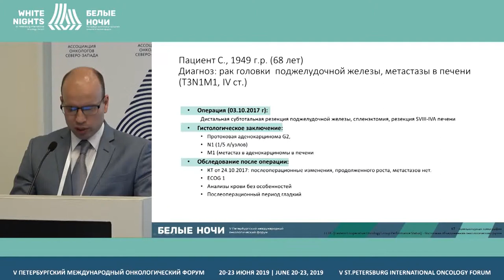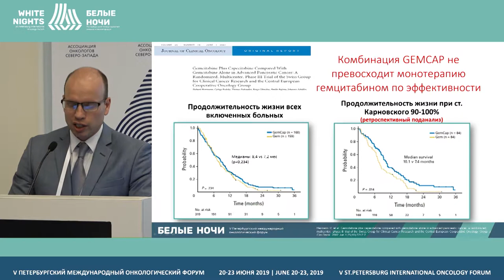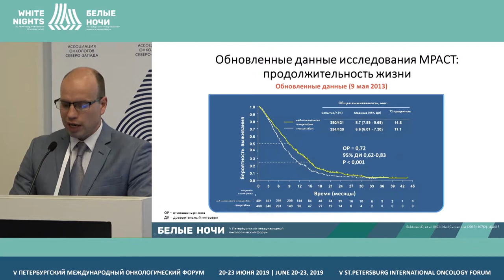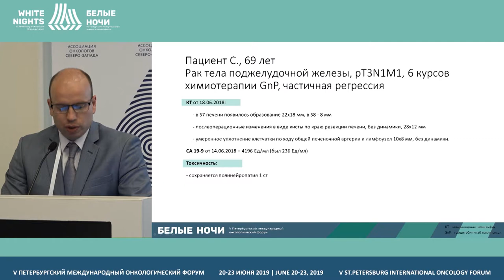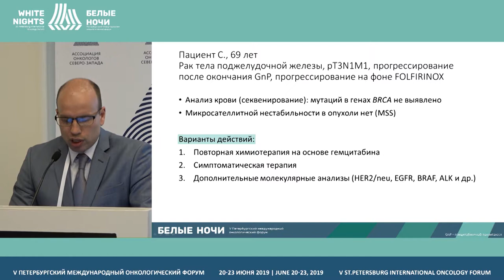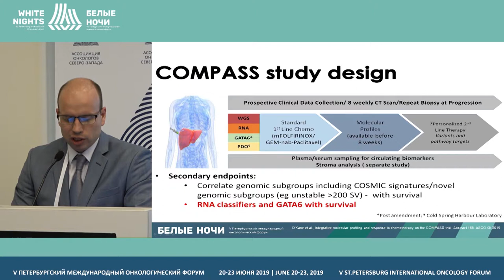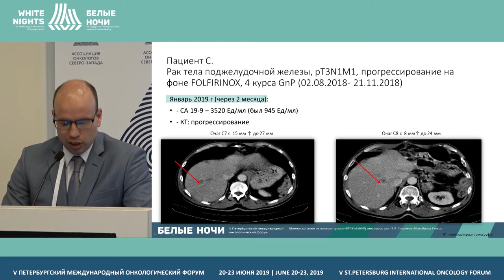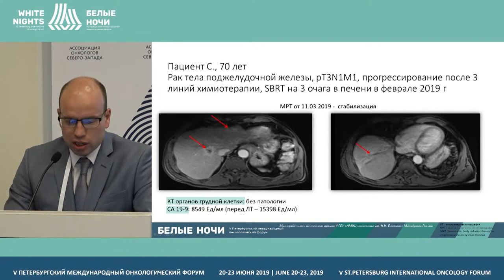Новые стратегии в лечении метастатического рака поджелудочной железы (Покатаев И.А.)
Покатаев Илья Александрович, ФГБУ «НМИЦ онкологии им. Н.Н. Блохина» Минздрава России, Москва